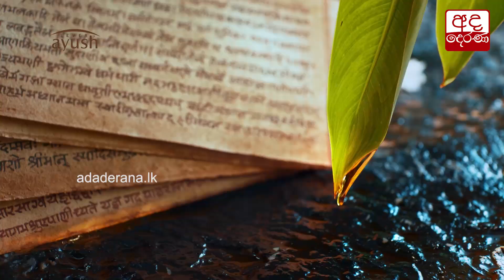මොඩර්නා එන්නත් මාත්‍රා ලක්ෂ 15ක් අද දිවයිනට...